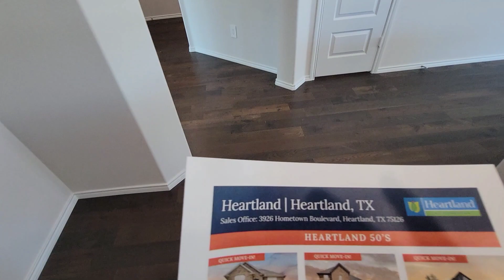Heartland Texas / Heartland Community / The Concept 2186 by Antares Homes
4 bedroom
2 car garage
2 bathroom
study
2,186 sq ft

Home Features:

Study with Double Doors
Formal Dining Room
Covered Patio
Wood Flooring
Sales Center Location:

Home Features:

Formal Dining Room
Covered Patio
Wood Flooring
ABOUT 3738 TOPEKA TRAIL
Dramatic entry with two adjacent box-ups, grand stonework, intricate brick, and a striking porch will leave a lasting impression. Towards the front of the home, you’ll find a formal dining room and a private double-door study. Wood floors flow from the foyer, the kitchen, the breakfast nook, and the family room. Outside a covered patio awaits which is an ideal space for enjoying your home outdoors. Whether you’re preparing an intimate dinner for two or a gourmet feast, the kitchen will make cooking a pleasure. There’s an island, stainless steel appliances, a walk-in pantry, gorgeous wood cabinets, and granite countertops. All three secondary bedrooms are grouped and offer built-in closets plus quick access to a second full bath. The master suite sits at the rear of the layout with a large window and bench seat offering views over the backyard. There’s a walk-in closet and a master bath with a garden tub, a vanity, and a private toilet. The corner tub maximizes the space and allows for a separate shower with a seat. Completing this impressive layout is an attached two-car garage, plus there’s a separate utility room. Your friends and family will find this home inviting and warm while you enjoy all the spaces to entertain and make memories for years to come.